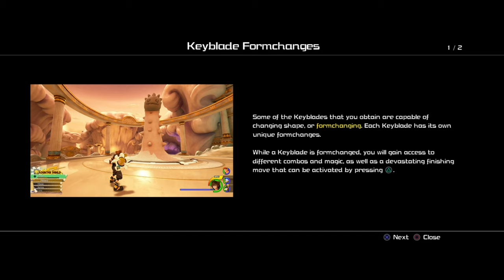[ Part 5 ] Have To Fight All 3 Of Them - Kingdom Hearts 3